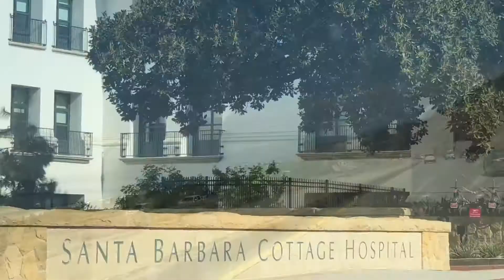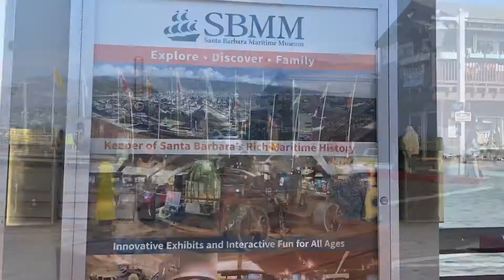Exploring Santa Barbara USA🇺🇸🇺🇸